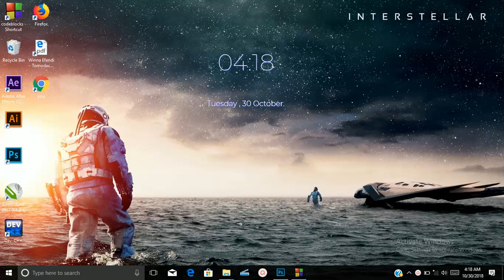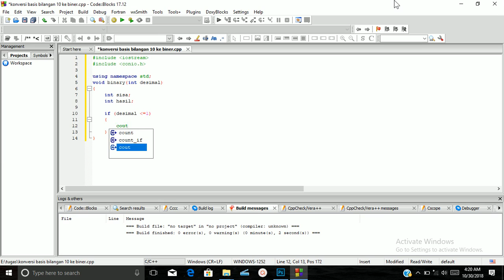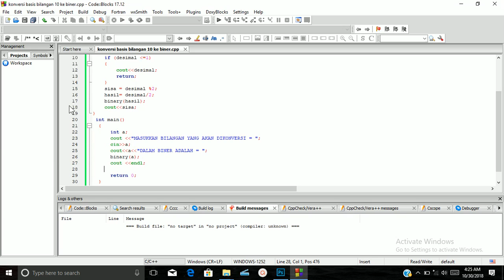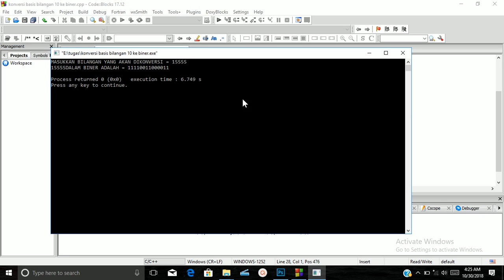membuat program pengkonversi basis bilangan 10 ke biner c++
cara membuat program pengkonversi  basis bilangan 10 ke biner menggunakan bahasa pemrograman c++.